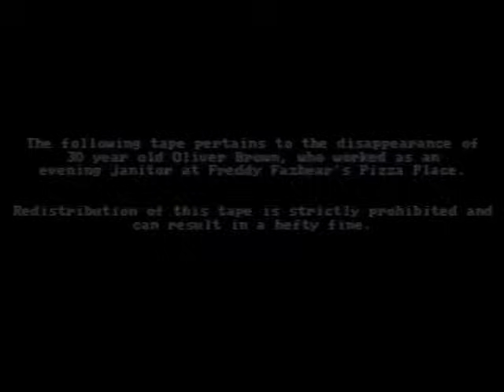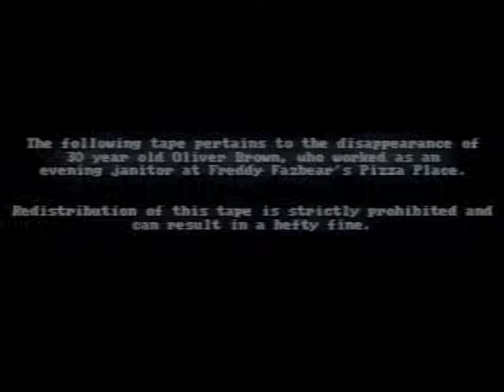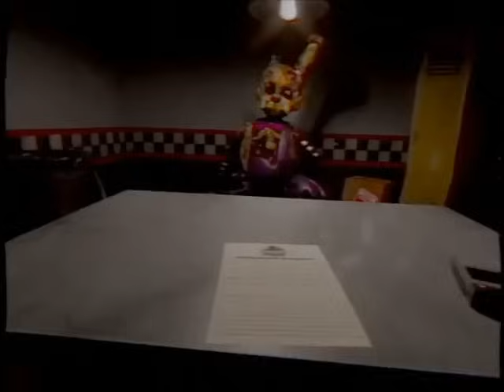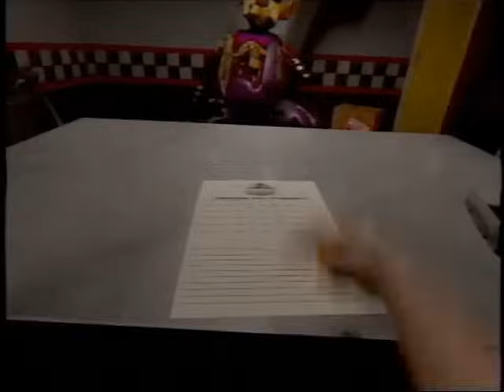Retrieved - [FNAF/VHS]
A tape found by the Hurricane City Police Department relating to the disappearance of 30 year old Oliver Brown, who worked as a janitor at Freddy Fazbear's Pizza Place. Police suspect that this particular tape also has a connection with the tape found a couple weeks earlier, however that is still yet to be confirmed.
Recorded 04/01/00

Voice Actors:
@Lavender0414 as the news reporter
@SpectreAnimations as Andrew Davis
@mcguinnsbook as Oliver Brown
@jxderlxve as Scraptrap
@BigWesProductions as Molten Freddy